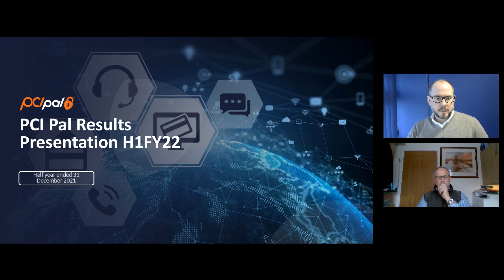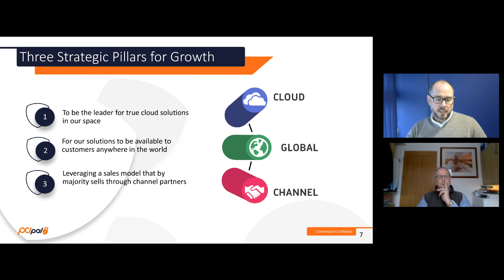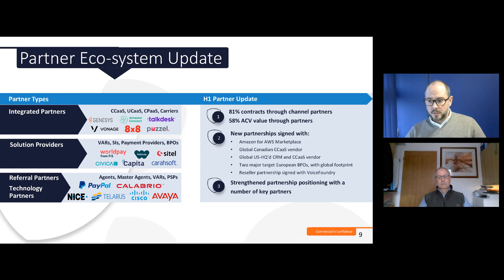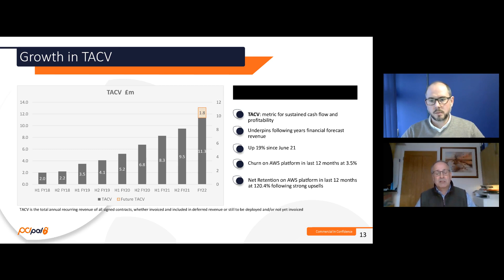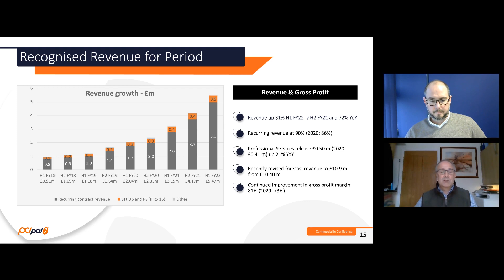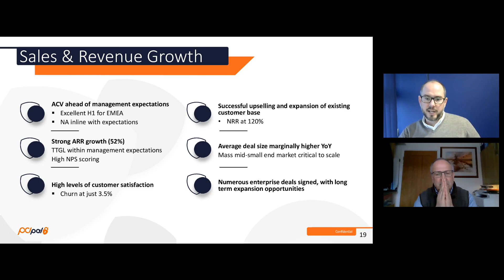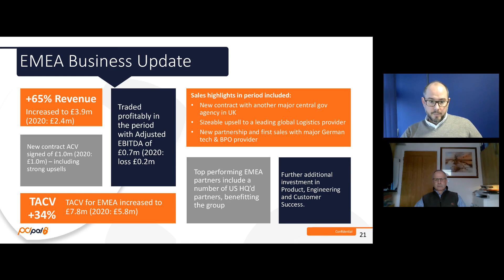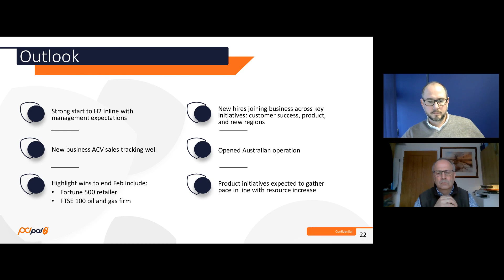PCI-PAL PLC - Review of Interim Results and Prospects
To be informed of all PCI-PAL PLC's upcoming presentations, register at InvestorMeetCompany